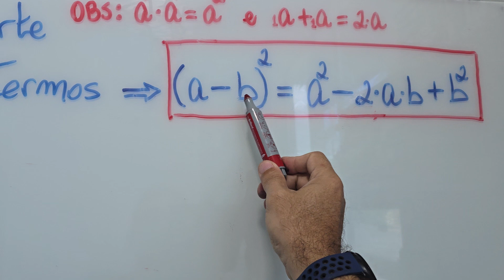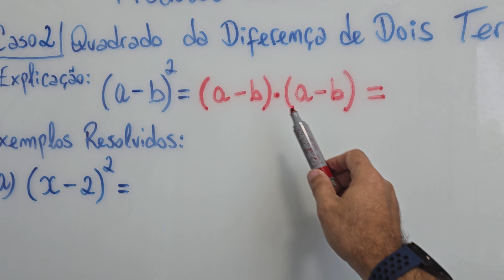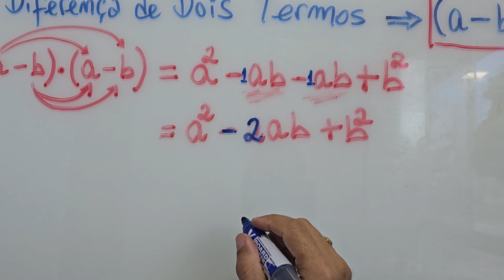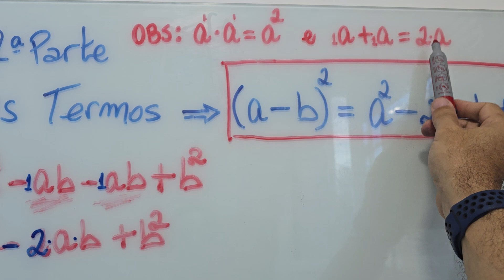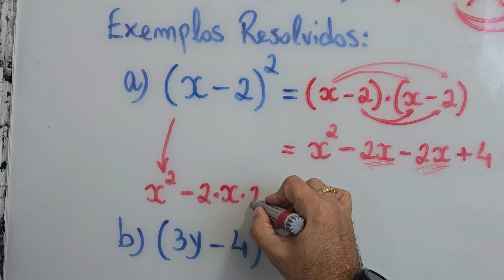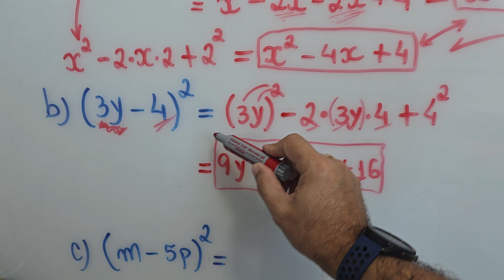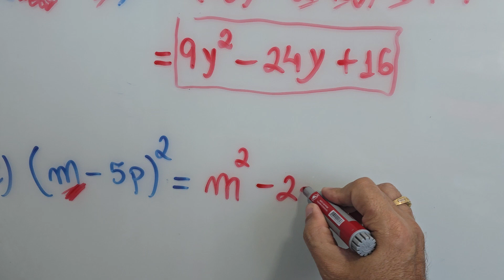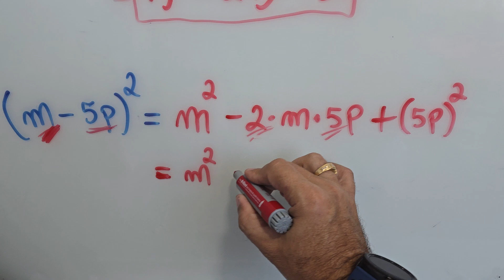Produtos Notáveis - Quadrado da Diferença de Dois Termos